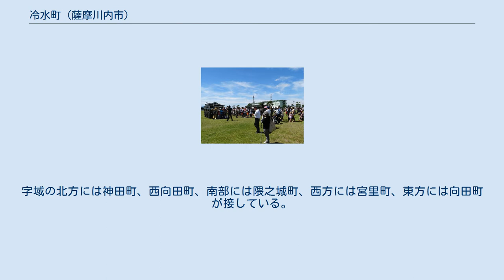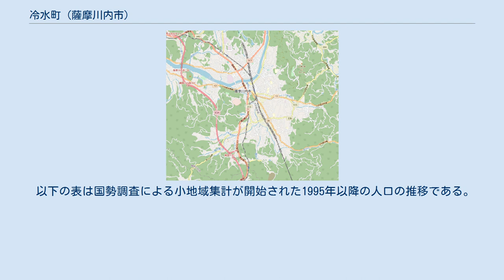冷水町 (薩摩川内市)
日本 」 鹿児島県 」 薩摩川内市 」 冷水町 冷水町（ひやみずちょう）は、鹿児島県薩摩川内市の町。
旧薩摩郡川内町冷水町、川内市冷水町。
 薩摩川内市の西部、隈之城川の下流域に位置している。
字域の北方には神田町、西向田町、南部には隈之城町、西方には宮里町、東方には向田町が接している。
 字域の東方に国道3号が通っており、旧道と隈之城バイパスが分岐している。
西方に陸上自衛隊川内駐屯地が所在している。
 「冷水」という地名は冷たい水の湧き出ることに由来している。
 1940年（昭和15年）2月10日に鹿児島県公報に掲載され、同日に施行された「 薩摩郡川内町、町名改稱竝區域變更」（鹿児島県告示）により「大字西手ヲ廢止シ其ノ區域中字餅田、淵ノ上、上床、上餅田、下餅田、流寄、汐入ノ區域ヲ冷水町（ヒヤミヅチヨウ）ト」することが鹿児島県知事によって許可され、薩摩郡川内町大字西手のうち字餅田、淵ノ上、上床、上餅田、下餅田、流寄、汐入の区域を以て川内町の町「冷水町」が設置された。
 1965年（昭和40年）に冷水町の一部が西開聞町となった。
 2004年（平成16年）10月12日に川内市、東郷町、入来町、祁答院町、樋脇町、下甑村、上甑村、鹿島村、里村が新設合併し薩摩川内市が設置された。